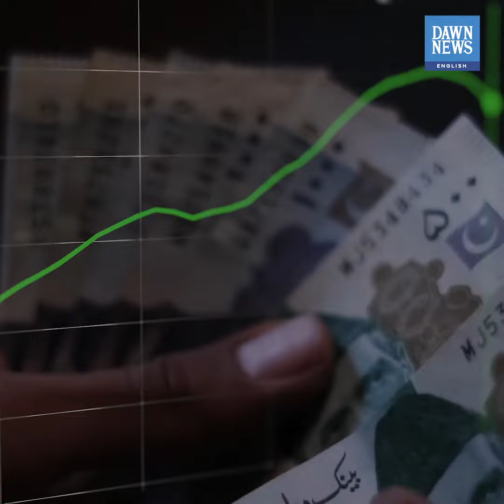Can Friendly Countries Save Pakistan From Default? | MoneyCurve | Dawn News English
In September 2022, Pakistan’s Prime Minister Shehbaz Sharif presented a dismal picture of the country’s economy and said that the friendly countries had started looking at Pakistan as a state that was always asking for money.

In the six months since this statement, long-time ally China announced refinancing of a $2 billion loan, while United Arab Emirates pledged a $1 billion loan and also agreed to rollover $2 billion debt.

As the country awaits IMF loan, it is again looking towards friendly countries for help to avoid defaulting on external debt obligations.

Economist Haroon Sharif tells us why things are different this time.